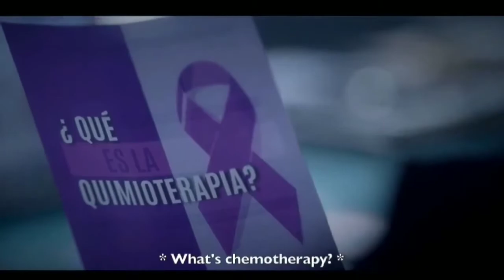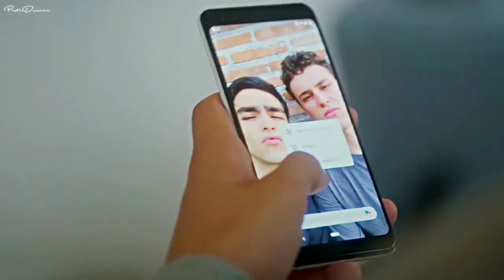It's alright now I don't wanna wait - Omar and Ander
Show : Elite
Song : It's Alright Now by Bombay Bicycle Club